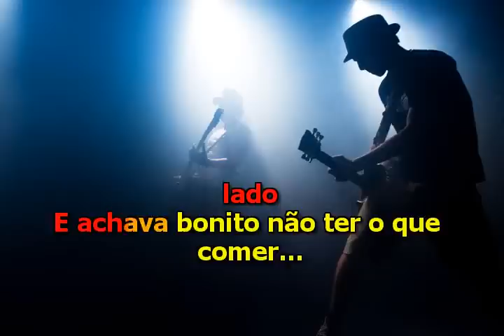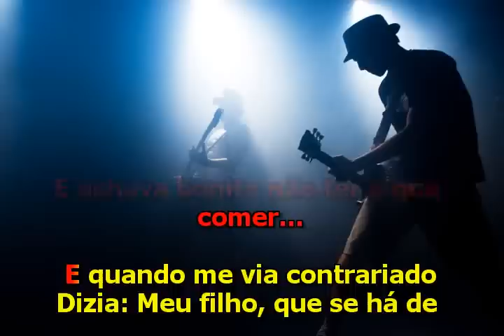Roberto Carlos - Ai que Saudades da Amélia - Karaoke